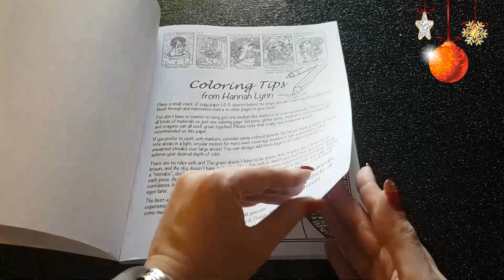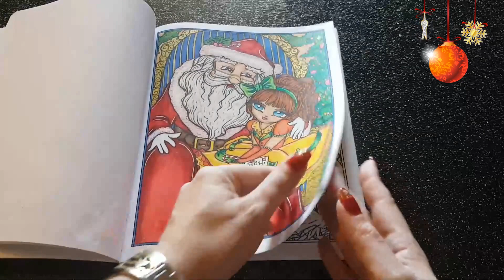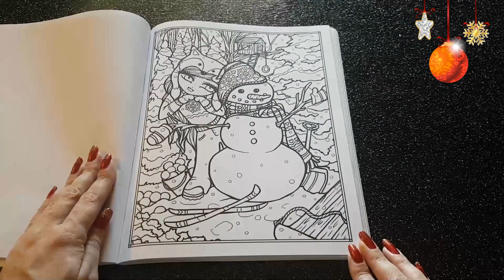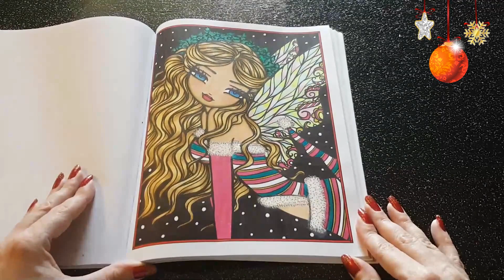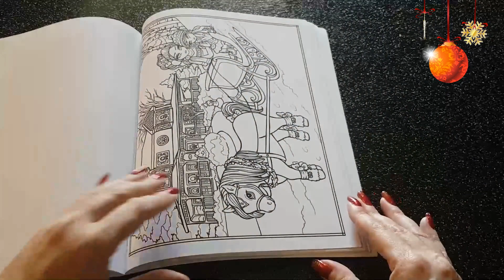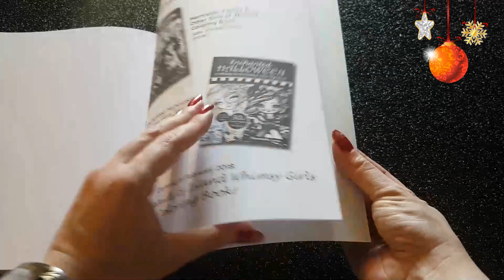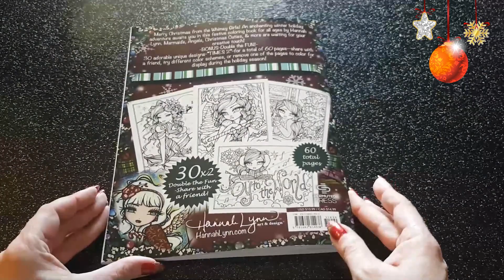Présentation ( Flip through ) : A WHIMSY GIRLS CHRISTMAS d'Hannah Lynn